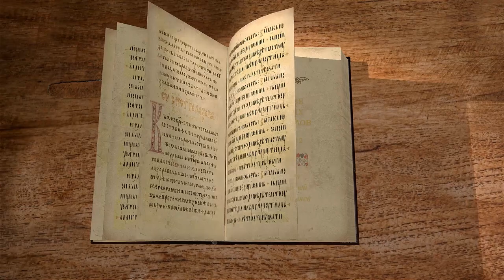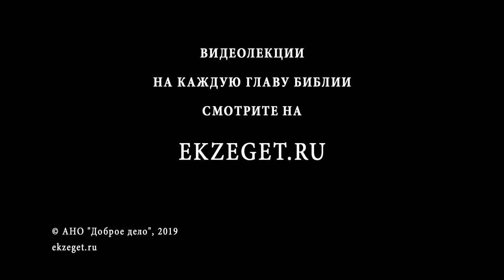Деяния Святых Апостолов. Глава 12. Протоиерей Олег Стеняев. Библия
Царь Ирод учредил гонение на христиан, убив Иакова, брата Иоанна. Схватил он и Петра, посадив темницу и поставив большую охрану. Но ангел освобождает Петра из тюрьмы и приводит в дом к единоверцам.
Ирода же ждала казнь от Господа за совершенные им злодеяния и то, что не почитал Единого Бога.
Слушайте лекцию прот. Олега Стеняева по книге Деяний Апостольских.